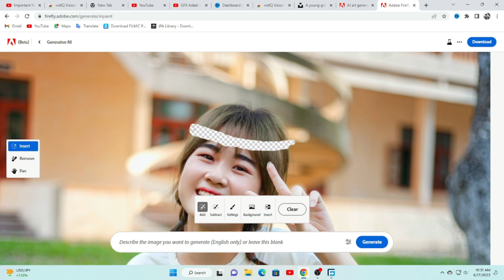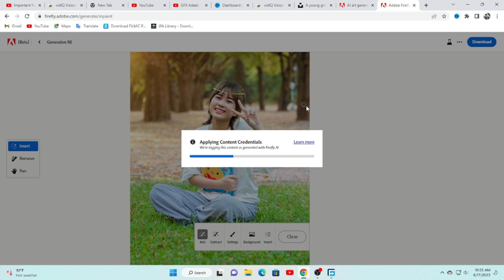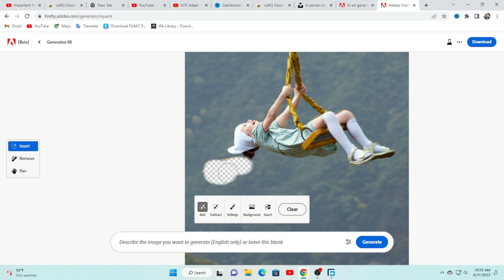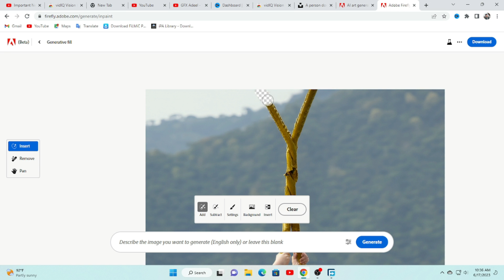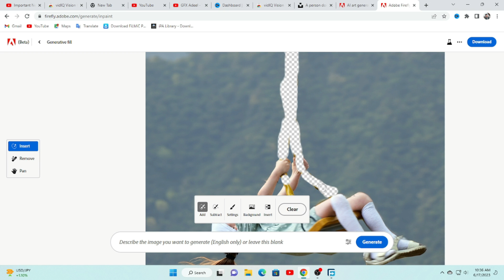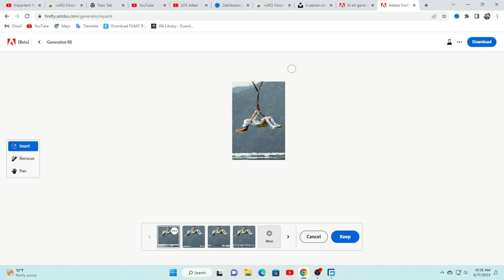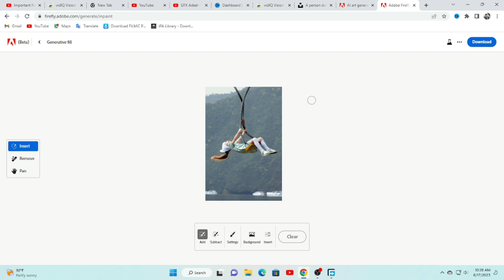Quick and easy Adobe Firefly tutorial for beginners | Amazing Result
Learn how to use Adobe Firefly in this quick and easy tutorial for beginners! Adobe Firefly is a tool that allows you to create interactive diagrams and graphs in seconds, making it a great tool for medical students and professionals.

In this tutorial, we'll walk you through the basics of using Adobe Firefly, from creating a simple diagram to creating a graph. If you're looking for a quick and easy way to create diagrams and graphs, then this is the tutorial for you!